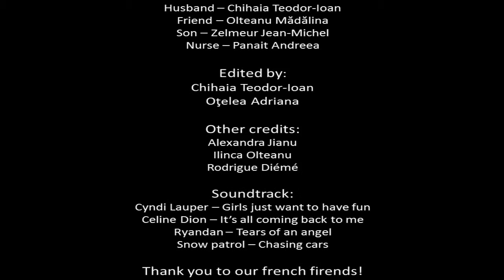New Old Memories - 3fest 2015 movie workshop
Court métrage dans le cadre du 3fest à Pitesti (Roumanie).
Made in 2 days during the 3fest movie workshop